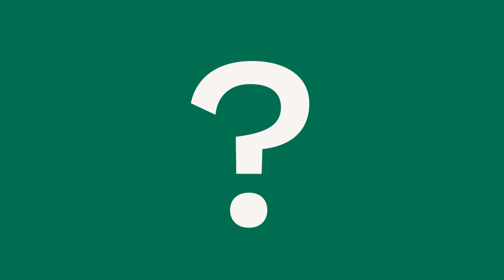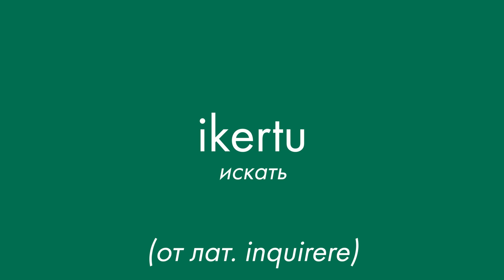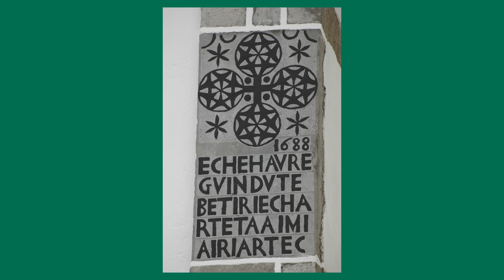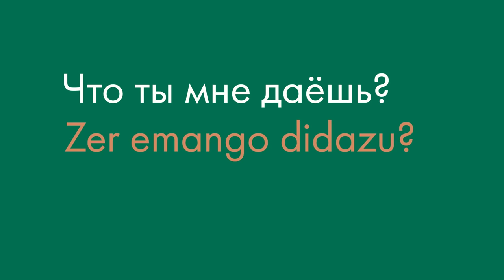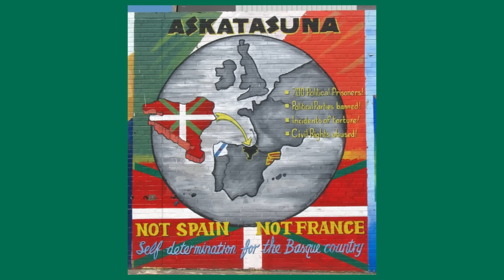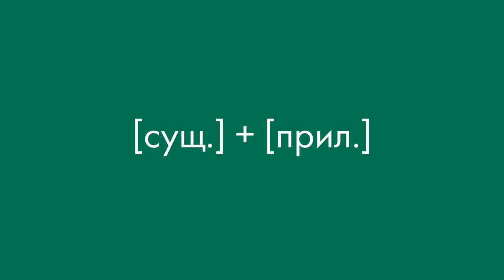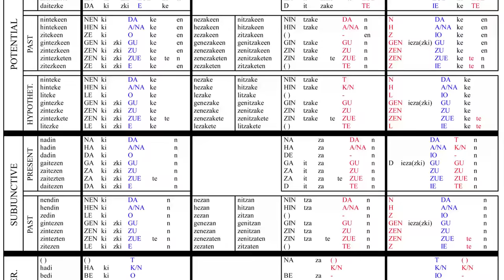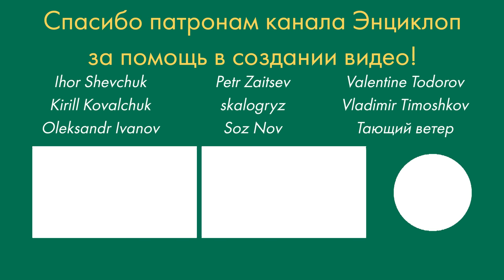Баскский язык? Сейчас объясню!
Поиск родственников, контакты с индейцами Америки и исландцами, дерево Герники, террористы, футболисты и модные сумки, а также эргативный падеж, неожиданные заимствования, два звука [s] и чёткое разделение труда у глаголов - всё это в новом видео про баскский язык!